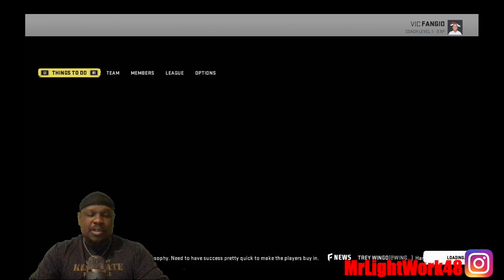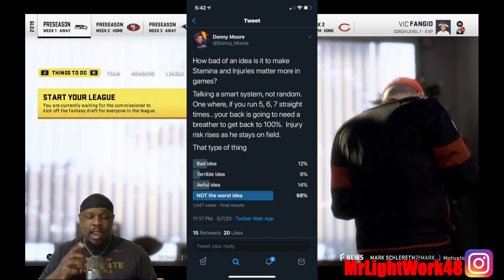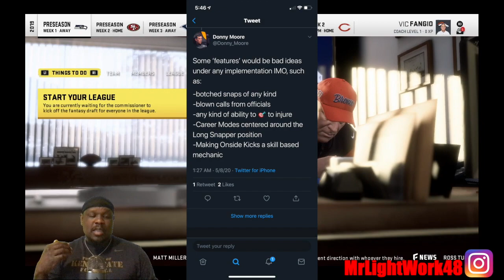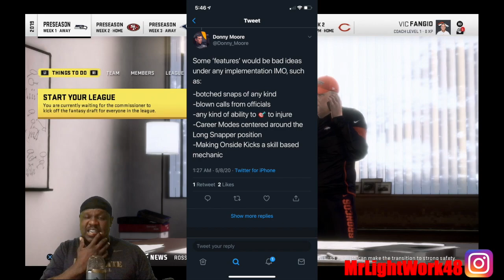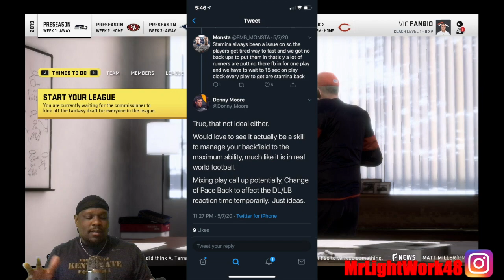Madden 21 Gameplay News!!!! This Might Work EA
Whats going on Lets Get It Gang! I hope everyone is doing well and is staying safe. Now I know yall have missed me and I am back. Sorry for being MIA but I just moved into a new house and I had to switch providers in reference to my internet. Now I am back with Madden 21 Gameplay News. If EA can pull thus off, I think we will be moving in the right direction. Also daily uploads will be happening for now on.